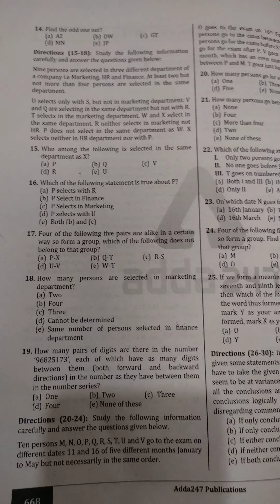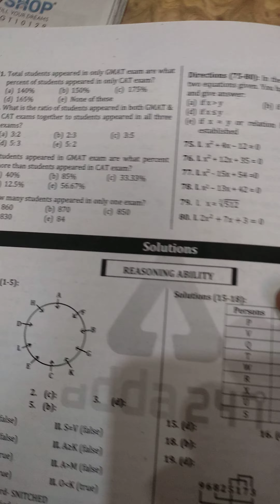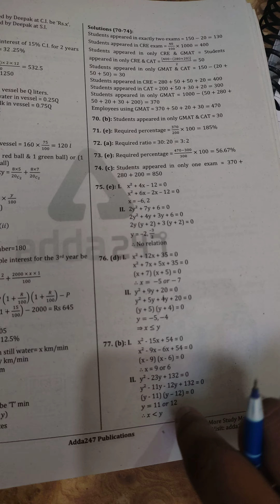rrb po 2021 question paper with answer detailed discussion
For any help on INSTAGRAM-

Camera=Canon EOS 200D II 24.1MP Digital SLR Camera + EF-S 18-55mm f4 is STM Lens (Black)

MIC USED=Boya BYM1 Omnidirectional Lavalier Condenser Microphone with 20ft Audio Cable (Black)

CAMERA LENS=Canon EF 50mm f/1.8 STM Lens

Tripod used=Digitek DTR 550 LW (67 Inch) Tripod For DSLR, Camera |Operating Height: 5.57 Feet | Maximum Load Capacity up to 4.5kg | Portable Lightweight Aluminum Tripod with 360 Degree Ball Head | Carry Bag Included (Black) (DTR 550LW)